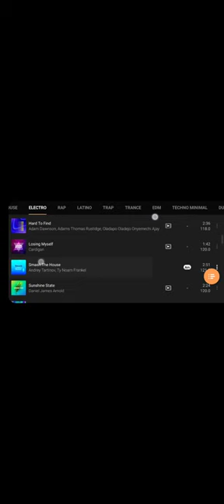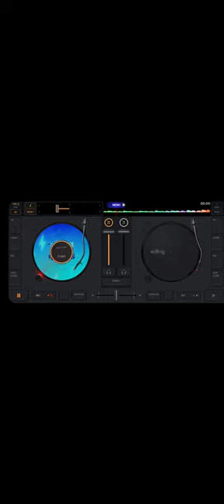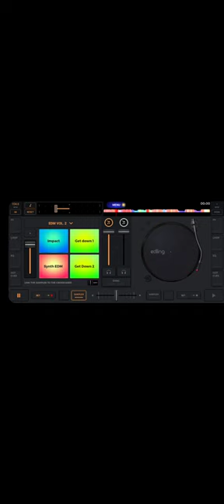the end! (British gorilla last song)